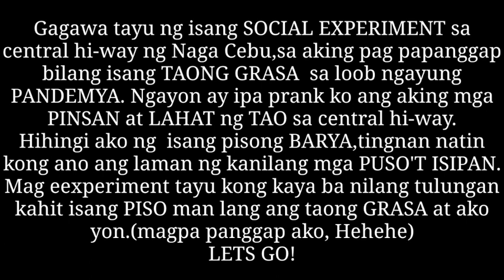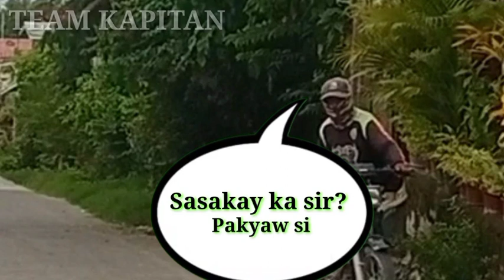Taong grasa humingi ng tulong, kahit 1 piso sapat na sakin😓 ll Mga pinsan di nila nakilala ako.😓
to all supporters thank you for supporting my channel..
Bashers thank u nmn..

mahal ko kayu..

tace care always..